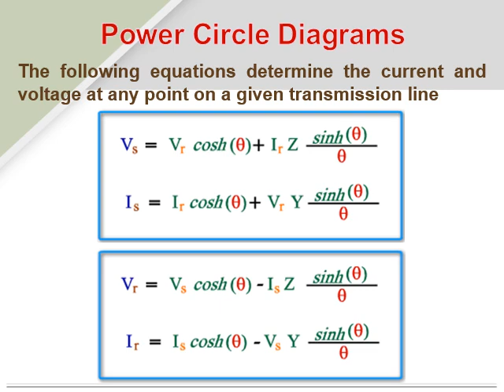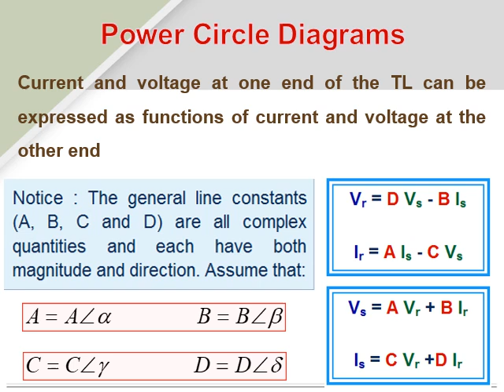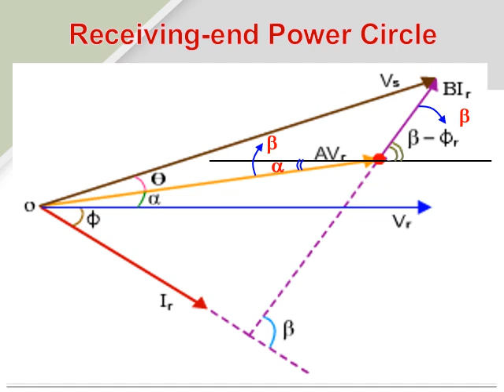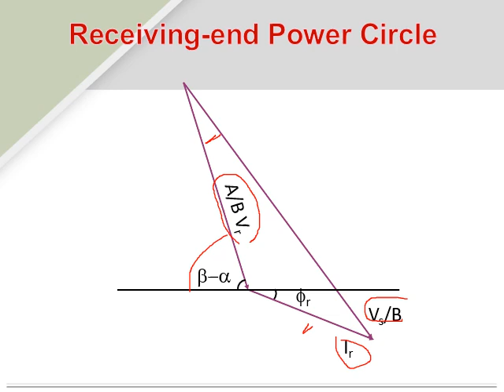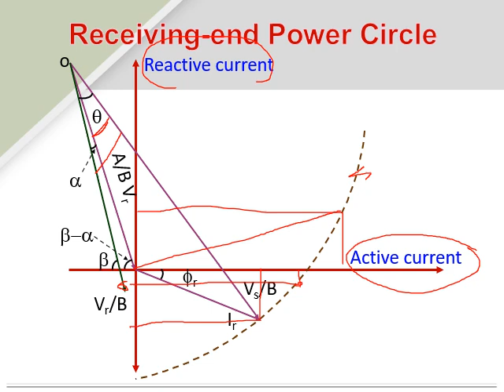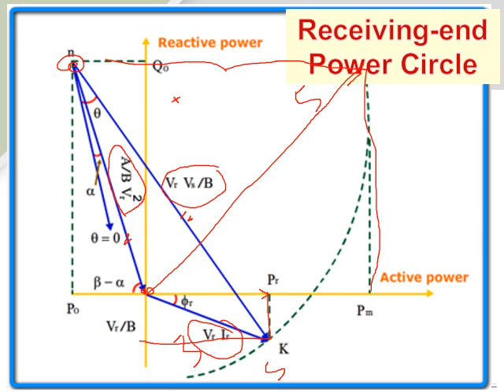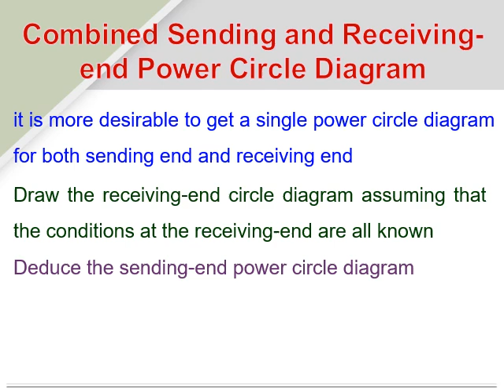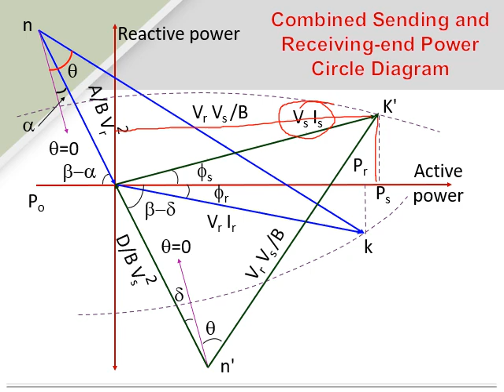Lec7 Power circle diagram